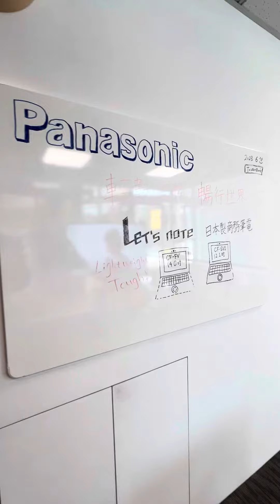PoME 體驗館之辦公室解決方案展示區